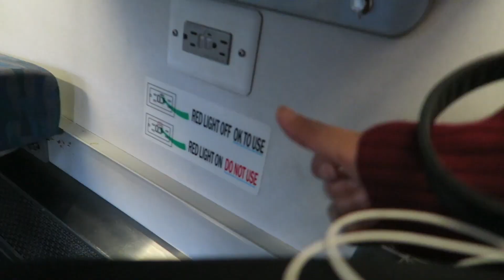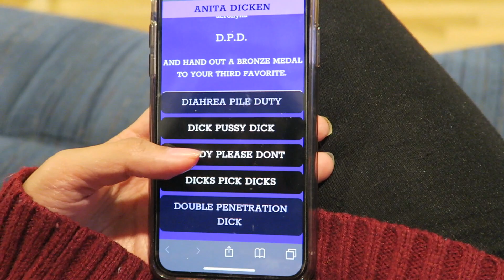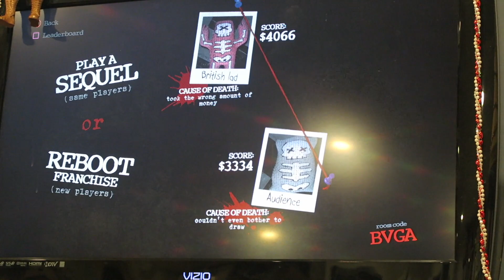White Elephant Party 2018 | vlog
our annual christmas party basically where we usually

this is also part 1 sp yeah theres more universal studios that happened the next day as well as christmas eve

Hi I'm Randi. I have videos from vlogs, to random stuff, I don't know. I do whatever I feel like. :)